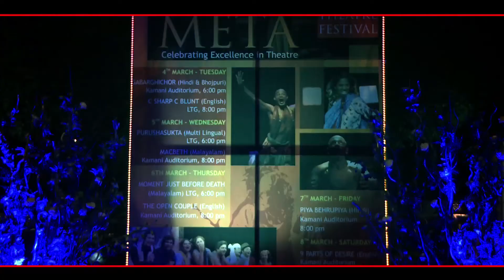The 10th Mahindra Excellence in Theatre Awards - March 2015